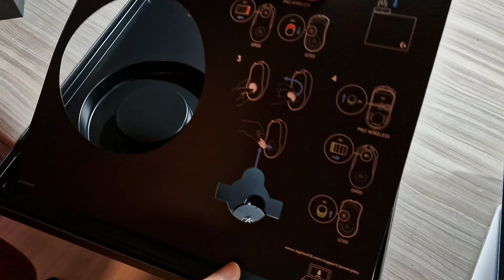Unboxing Logitech G502 +Logitech Powerplay Wireless Charging Gaming Mouse Pad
Hello, you can help me by donating so that I can
make as many videos as possible that can help you!

Best Kit Logitech G502 Lightspeed Kabellose Gaming-Maus + Logitech Powerplay Wireless Charging Gaming Mouse Pad!

00:00 - 1:08 Mouse G502:
Sensor: HERO 25K
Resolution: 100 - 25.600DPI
USB report rate: 1000 Hz (1 millisecond)
Wireless report rate: 1000 Hz (1 millisecond)

1:10 - 3:32 Mouse Pad Wireless Charging:
Length: 321mm
Width: 344mm
Depth: 43mm
Control Module Height: 10mm
Charging surface thickness: 2mm
Cloth Mouse Pad Thickness: 2mm
Plastic Mouse Pad Thickness: 2mm
Cable length (mains/charging cable): 1.83 m

3:33 - 3:39 Like + Subscribe